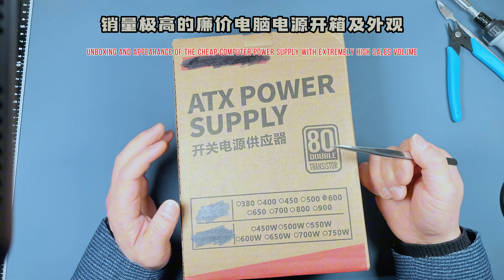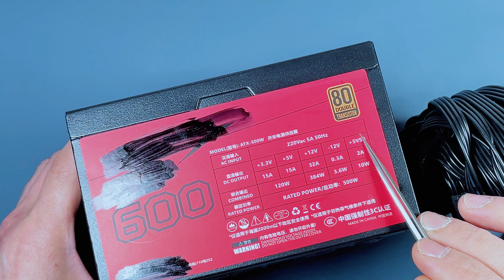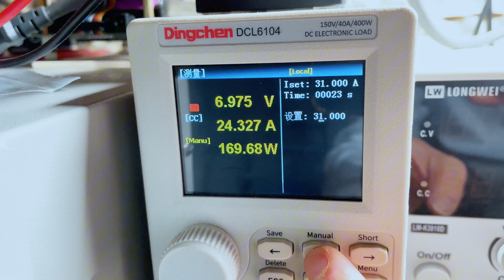什么叫作死四件套？测拆一款销量极高的廉价600W电脑ATX电源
杂牌电脑电源，说白了就是那种劣质货，标着高功率其实虚得不行，还净是安全隐患。这东西看着便宜，买回去可能就是个定时炸弹——电源崩了，机器烧了，甚至家里用电安全都得搭进去。我做这个视频，就是想让大家看清楚这些杂牌的真面目，里头到底有多烂，帮你们避开这种垃圾产品，省得花冤枉钱还坏了设备。
喜欢我这硬核拆解的朋友，记得一键三连——点赞、关注、投币，谢谢大家的支持！！